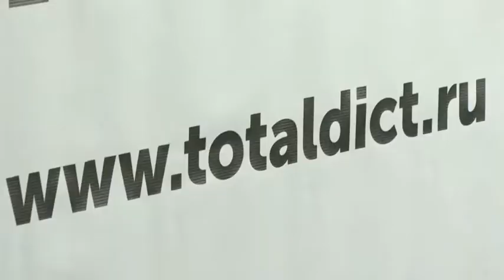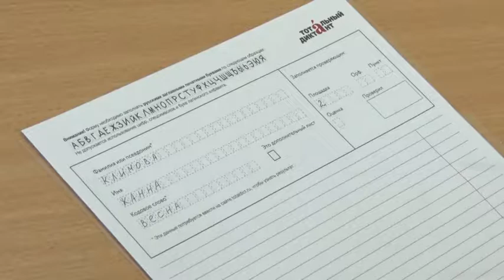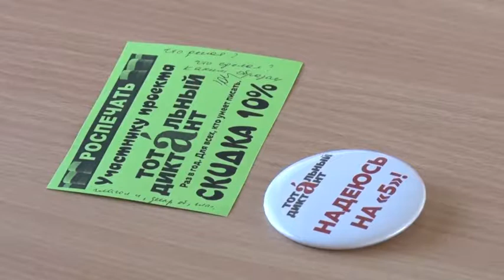Тотальный диктант - 2018. ТК «Телекон» от 16.04.2018 г.